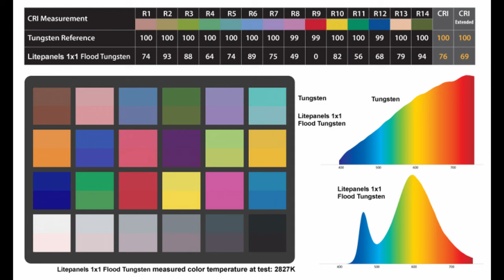Old vs New Movie Lights (Tungsten vs Led)?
Is there a difference between Tungsten and Led technology in light quality? On paper yes, but does it apply to real-world applications?